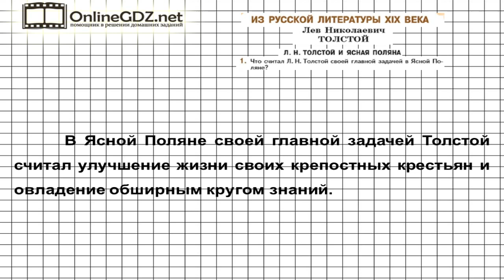Вопрос №1 Толстой и Ясная Поляна — Литература 5 класс (Коровина В.Я.)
Для того чтобы выполнить 1 задание из рубрики «Толстой и Ясная Поляна», следует рассказать, что считал Лев Николаевич Толстой своей главной задачей в Ясной Поляне.Если вы хотите легко всё сделать, посмотрите наше видео с решением этого задания!